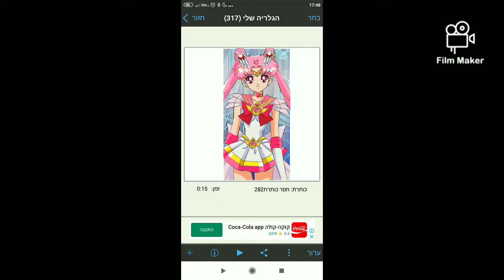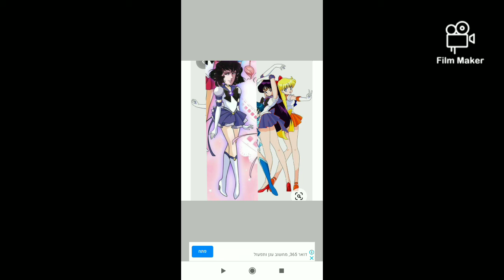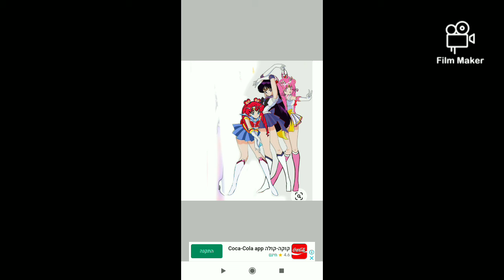chibiusa and sailor chbi chibi